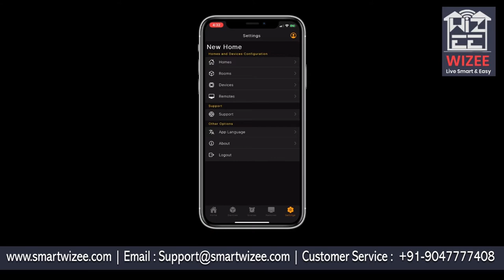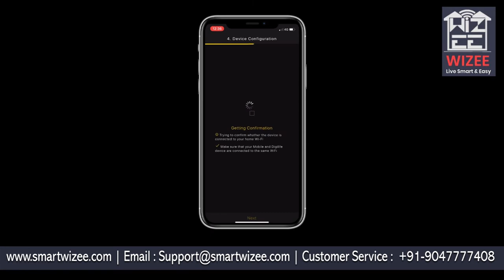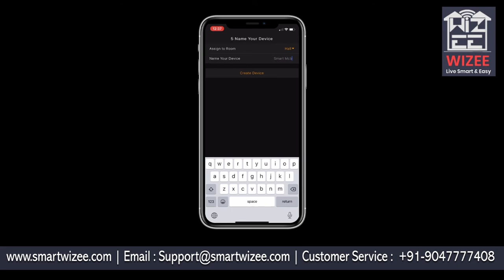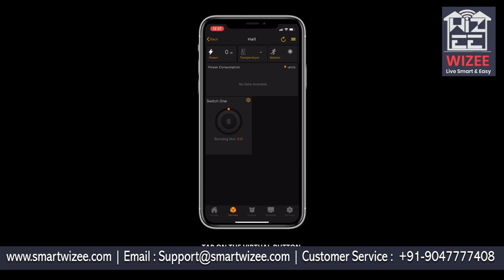Smart MCB 4 Pole 40A Device Configuration